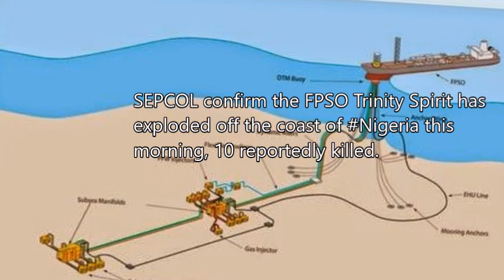FPSO TRINITY SPIRIT exploded at Ukpokiti terminal off the coast of Nigeria | 10 feared dead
เรือผลิดน้ำมันระเบิดที่ไนจีเรีย เมื่อวันที่ 3 กุมภาพันธ์ 22 ที่ผ่านมา

***  หากท่านใดประสงค์จะเลี้ยงน้ำ เลี้ยงขนม เลี้ยงกาแฟแอดมิน หรือ ประสงค์จะเป็นผู้อุปการะคุณ ก็สามารถโอนเงินเพื่อแบ่งปันน้ำใจมาที่บัญชีนี้ได้เลยครับ...
ธนาคารกรุงเทพ  สาขามีนบุรี